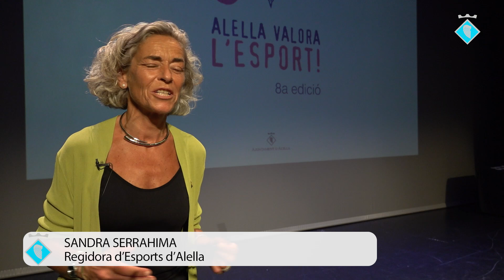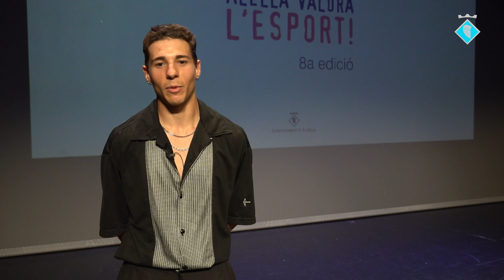Alella celebra la gran nit de l'esport alellenc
L'Espai d'Arts Escèniques Casal d'Alella es va vestir de gala el dilluns 8 de juliol per celebrar la festa de l'esport alellenc, amb la vuitena edició dels reconeixements esportius "Alella Valora l'Esport" que organitza l'Ajuntament per destacar i agrair l'esforç i el treball realitzat per esportistes i club esportius del municipi al llarg de la temporada 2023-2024. Prop d'un centenar d'esportistes, de diferents categories i disciplines esportives, han rebut enguany algun d'aquests reconeixements en un acte que va reunir més de 250 persones.